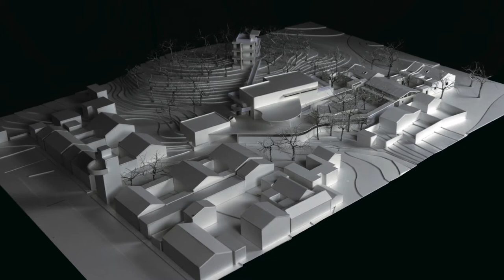The acadamic center in Huitong village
Traditional Chinese academies are usually built on the mountains, people read books and draw paintings in remarkable natural landscapes. This design attempts to use modern space composition and form but recreate a feeling of ascending, wandering and enjoying the scenery like Traditional Chinese academies.